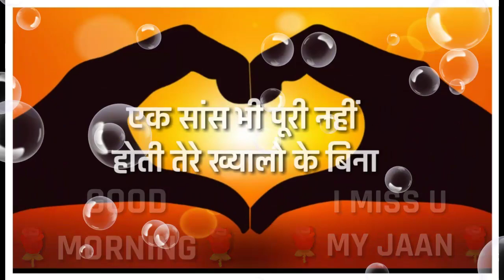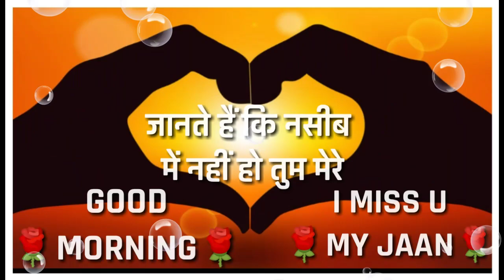Good morning love shayari🌹गुड मॉर्निंग शायरी🌹प्यार वाली शायरी🌹Wallpaper🌹Photos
Good morning shayari for girlfriend